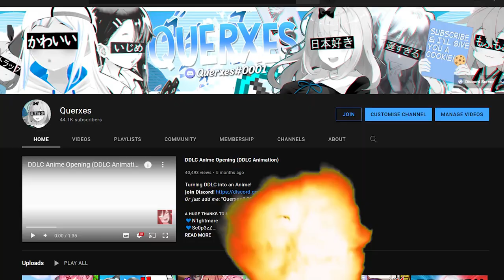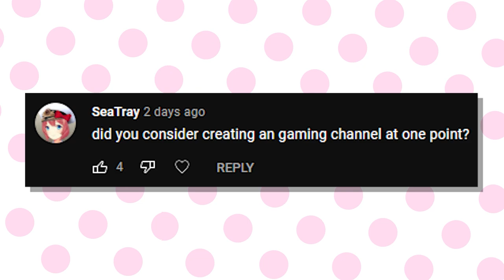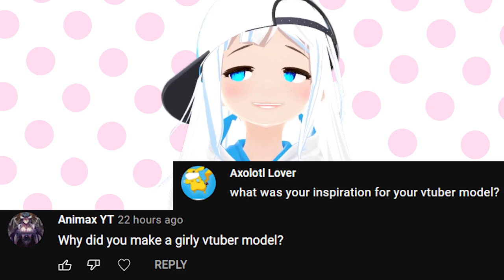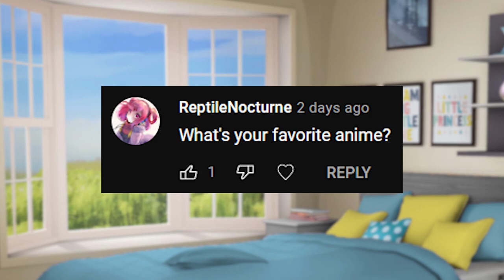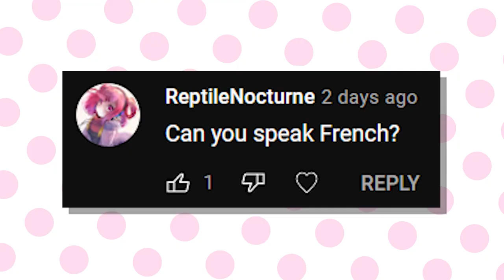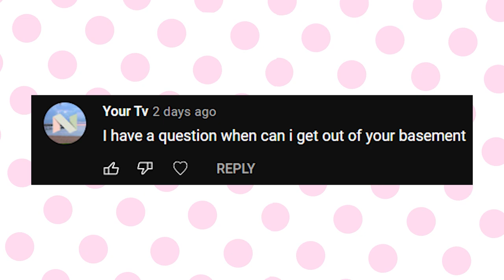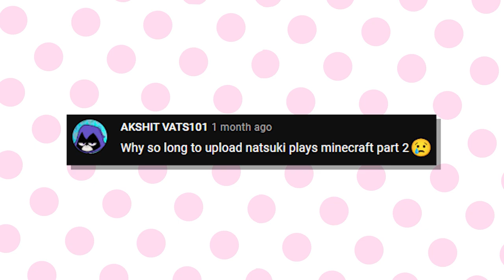I SWEAR I'm not a Trap!!🏝️[Q&A]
▼▬🌺THANKS TO🌺▬▼

ᴀ ʜᴜɢᴇ ᴛʜᴀɴᴋꜱ ᴛᴏ ᴍʏ ᴍᴇᴍʙᴇʀꜱ!:
❤️Geothermal Maker
❤️SaladAss
❤️Ryy-Dawg
🧡Redbullevil
🧡d&t
🧡prasopsus
🧡Andrew Hoppe
🧡Dawsy Boi
🧡Monika_Fan

▼▬☄️SOCIALS☄️▬▼